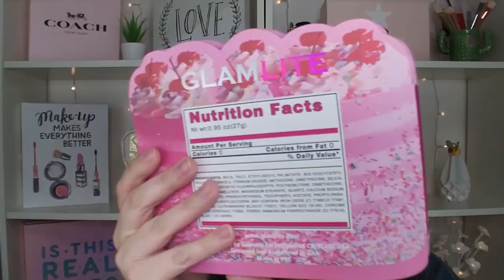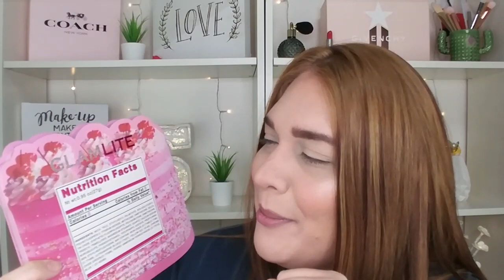CAKE PALETTE GLAMLITE | RESEÑA & SWATCHES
💙UN POCO SOBRE MI:

🌸DE DÓNDE ERES? DE PUERTO RICO, LA ISLA DEL ENCANTO

🌸DÓNDE VIVO? SEÚL, COREA DEL SUR

🌸PET LOVER 🐶

🌸MI HAPPY COLOR : EL NEGRO

PREGUNTAS FRECUENTES:

▶TIPO DE PIEL: NORMAL A SECA
▶QUÉ BASE SOY EN MAC: NC15
▶DÓNDE EDITO: FILMORA GO
▶ QUÉ LUZ UTILIZO